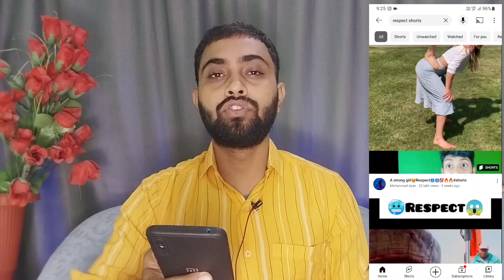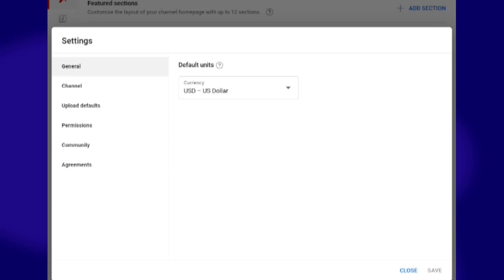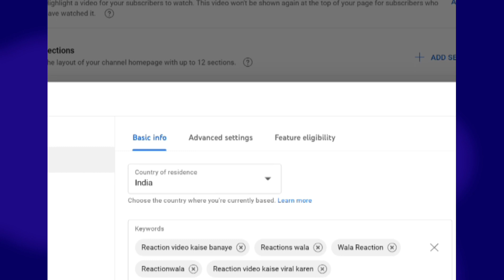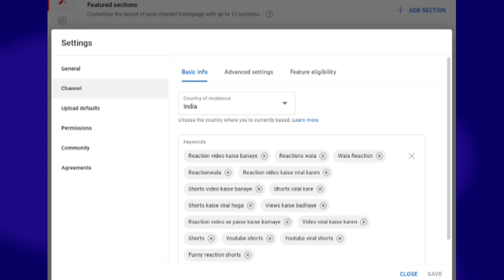respect channel monetize hoga ki nahi |respect video monetize nahi hoga |respect video monetize 2023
respect channel monetize hoga ki nahi | respect video monetize nahi hoga |respect video monetization

Dosto aj ke video me maine bataya hai ki respect shorts channel ko kaise monetize kiya jata hai.monetiztion ke liye no copyright video kahan se download karen no copyright music kaha se download kare shorts video ki editing kaise karen shorts video uplaod kaise karen सब kuch video me bataya hai guys thanku

respect video monetize nahi hoga
respect video monetize hoga ki nahi
respect channel monetize hoga ki nahi
respect channel monetization
respect video monetization
respect video kaise banaye
respect video kaise banaen
respect shorts kaise banaye
respect video kaise banaye no copyright
respect no copyright video
respect shorts
respect video
respect
how to make respect video
respect video kaise banaye mobile se
mobile se respect video kaise banaye
how to make respect short video
how to create respect video
how to make respect shorts
respect short video kaise banaye
short respect video kaise banaye
respect short video kaise banaen
short respect video kaise banaen
how to make respect videos
how to make a respect video